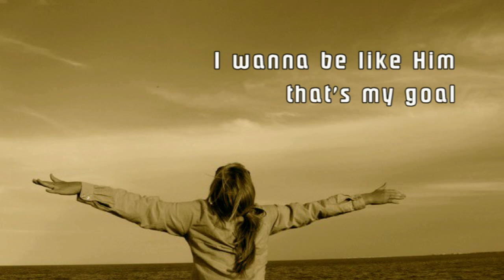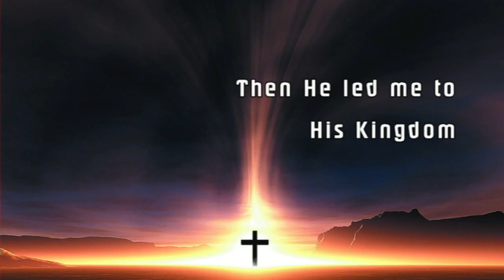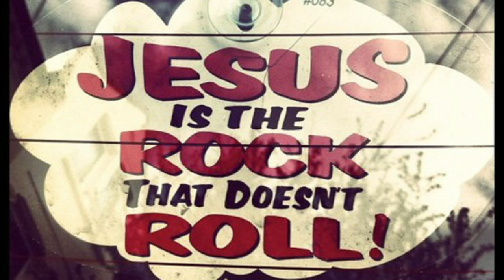Larry Norman & Cliff Richard - The Rock That Doesn't Roll - [Live + Lyrics]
Larry Norman & Cliff Richard - Let That Tape Keep Rolling ~ Track 21 - (Live)

From the Album "In Another Land" ~ (Solid Rock Records 1976)
Known as "the father of Christian rock," singer and songwriter Larry Norman's project In Another Land was first released in 1975. It was then reissued by Solid Rock Records in 1993. Combining rock & roll music with Christian lyrics, Norman created controversy while at the same time birthing the contemporary Christian music genre. In Another Land contains some of his most well-known songs, including "The Rock That Doesn't Roll," "Righteous Rocker #3," "Why Don't You Look Into Jesus," and "I Am a Servant." The 1993 re-release also features four bonus tracks consisting of "Looking for Footprints" and "Strong Love, Strange Peace."
Personnel
• Larry Norman: Vocals, Harmonies, Guitar, Percussion, and Piano
• Randy Stonehill: Guitar and backing vocals
• Jon Linn: Guitars
• Dudley Moore: Piano
• Mark Walker: Drums
• Tim Ayres: Bass
• John Michael Talbot: Banjo
• Produced by Larry Norman
• Engineered by Andy Johns
• Assistant engineer Tom Trefethen
• Pre-production recording at Solid Rock studios
• Recorded at Mama Jo's and Sunset Sound
• Mastered at A&M, Studio 3